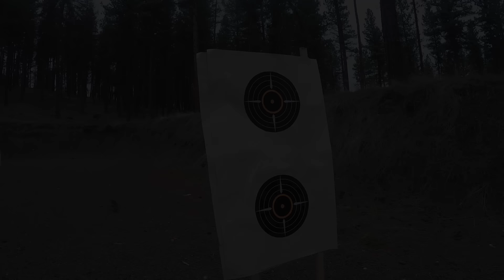Home Defense: Aguila 12ga. mini shells.